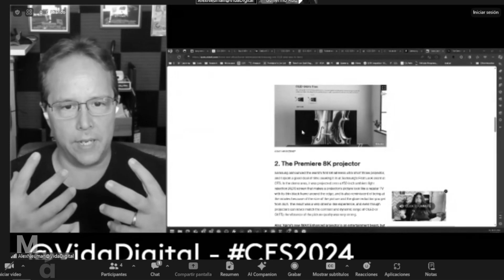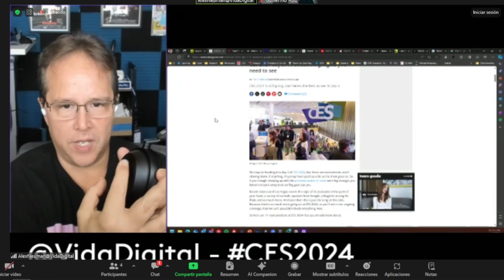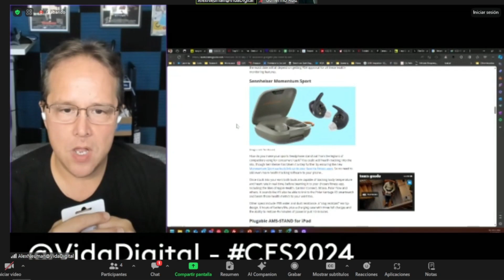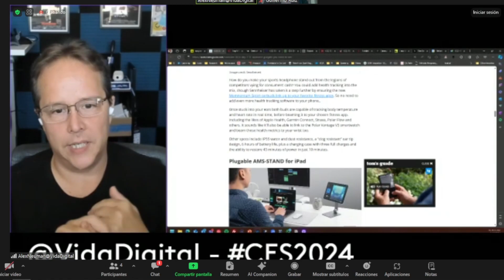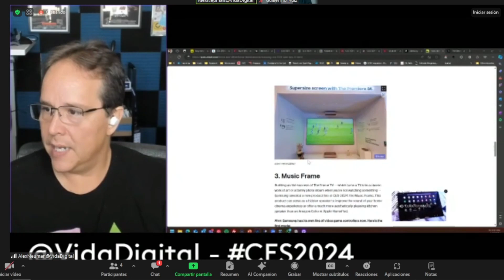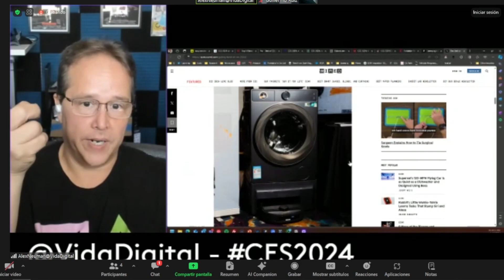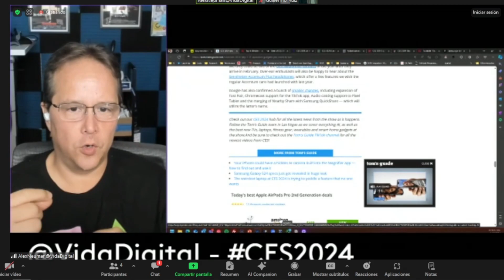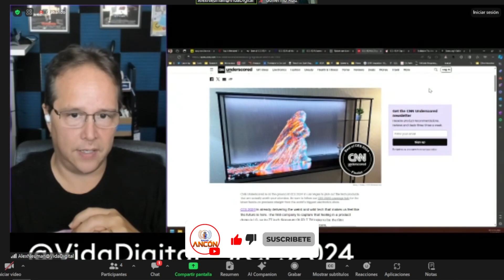🔧 CES de Las Vegas: Novedades Tecnológicas del 2024 - Vida Digital con Alex Newman | Radio Ancón